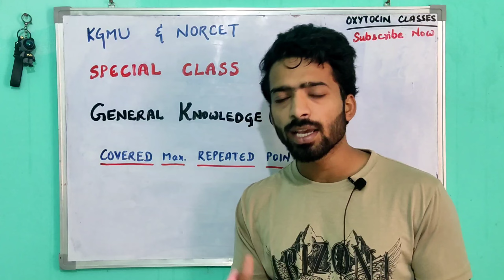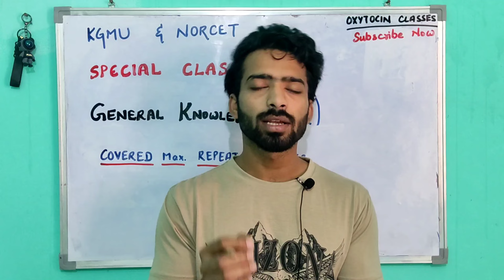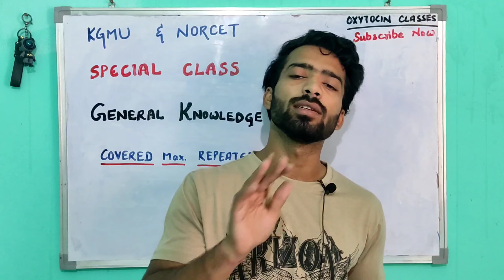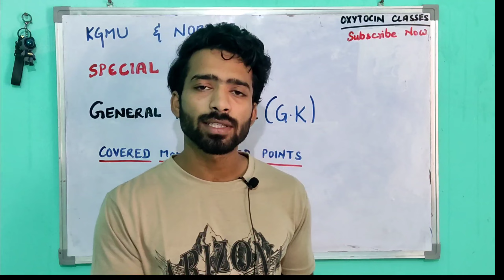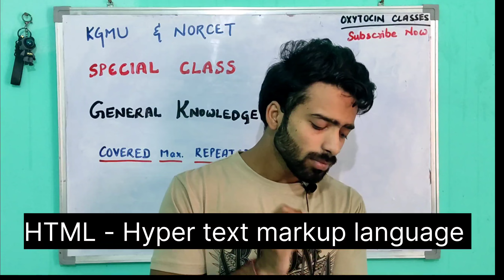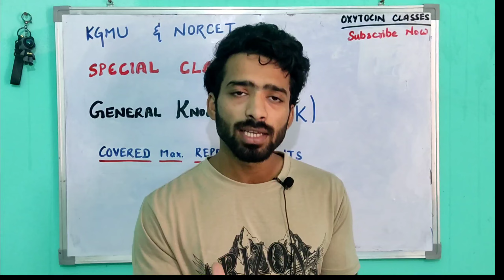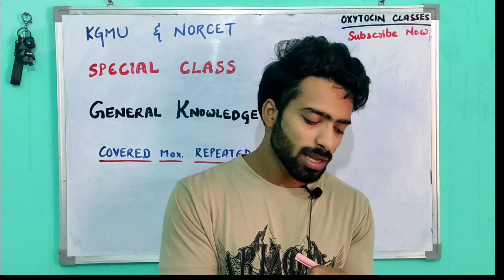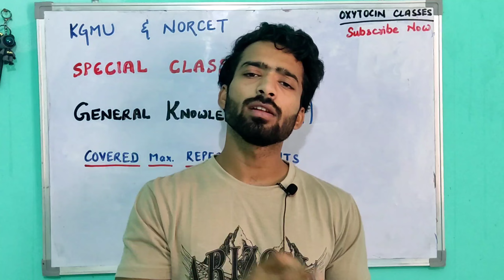GK FOR KGMU & NORCET || Must watch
A very helpful video for those who are preparing for the NORCET and KGMU exam.
Covered some topics of general knowledge.